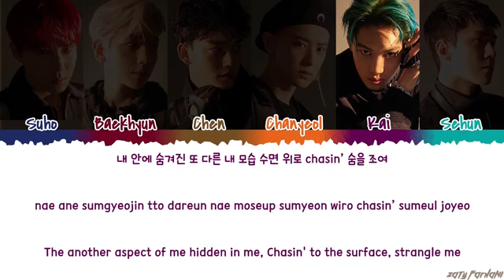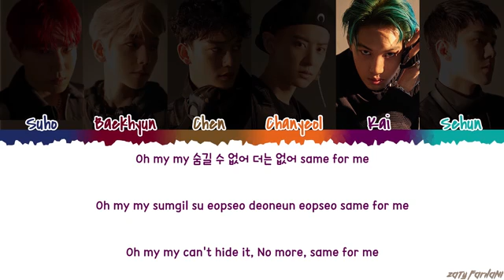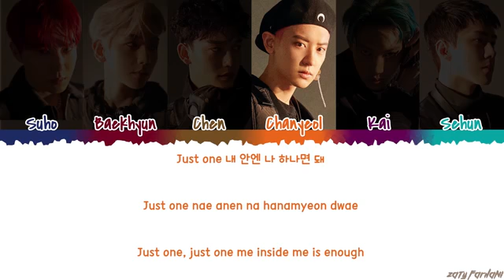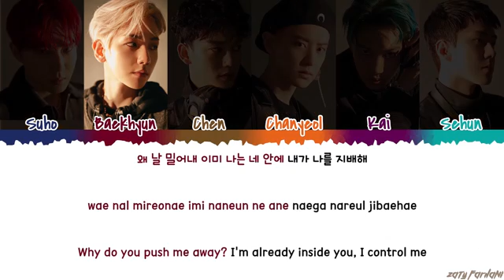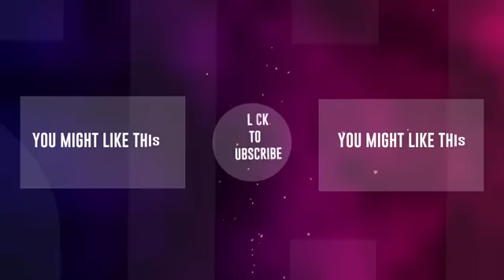EXO (엑소) - 'JEKYLL' (지킬) Lyrics [Color Coded_Han_Rom_Eng]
exo jekyll
exo jekyll lyrics
exo jekyll color coded lyrics
exo jekyll audio
exo jekyll live
exo jekyll concert
exo jekyll music video
exo jekyll mv
exo jekyll showcase
exo jekyll teaser
exo jekyll line distribution
exo jekyll cover
exo lyrics
exo obsession lyrics
exo trouble lyrics
exo jekyll lyrics
exo groove lyrics
exo ya ya ya lyrics
exo baby you are lyrics
exo non stop lyrics
exo day after day lyrics
exo butterfly effect lyrics

💕 FOLLOW ME 💕